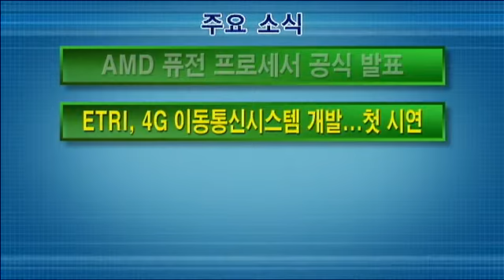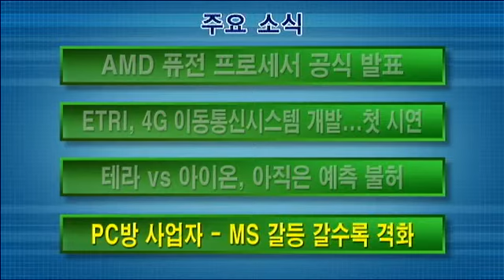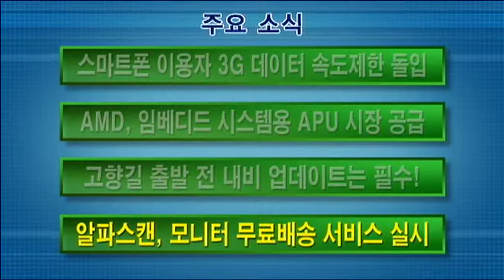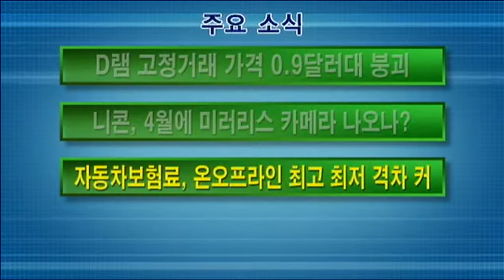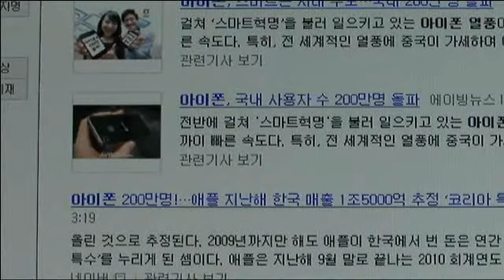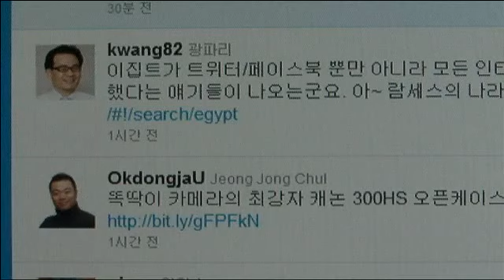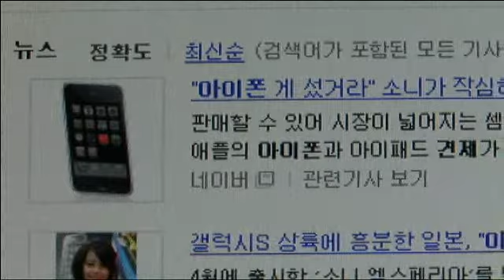AMD 퓨전 프로세서 발표, 업계 대표들이 말하는 올해 계획은?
AMD 퓨전 프로세서 공식발표, 테라와 아이온의 경쟁 아직은 예측불허, 스마트폰 이용자 3G 속도 제한한다. 스마트폰 시장의 이슈는 뭐가 있을까요? 올해 IT업체는 어떤 제품과 서비스를 선보이는지 대표들에게 직접 들어 봤습니다. [1월 4주 알짜뉴스]